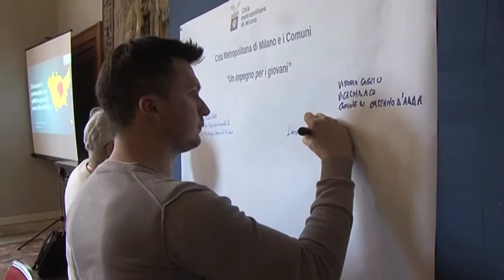Politiche giovanili 6 aprile 2016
La Città metropolitana di Milano ha ratificato la firma degli Accordi di Partenariato per il triennio 2016/2018 sottoscritti da 115 Comuni dell’area metropolitana per lo sviluppo partecipato e integrato delle politiche giovanili, in attuazione delle “Linee di indirizzo regionali per una governance delle politiche giovanili in Lombardia”.
L’incontro è stato anche un’occasione di confronto sulle tematiche relative alla coprogettazione partecipata in tema di politiche giovanili, allo scambio di proposte e osservazioni utili a definire un documento che andrà a portare la voce di Milano Città metropolitana nel dibattito sulle nuove linee strategiche regionali, in tema di giovani, per il triennio 2016/2018.